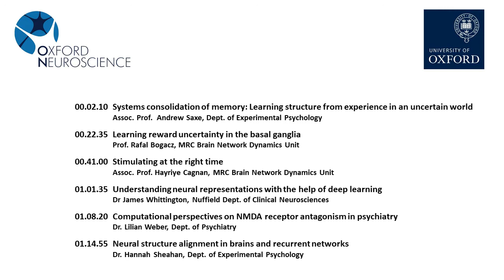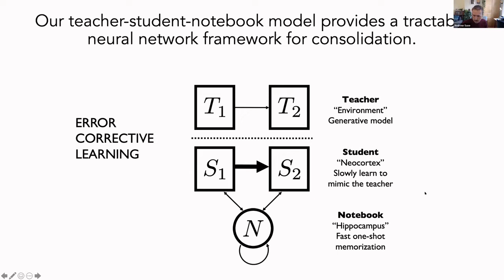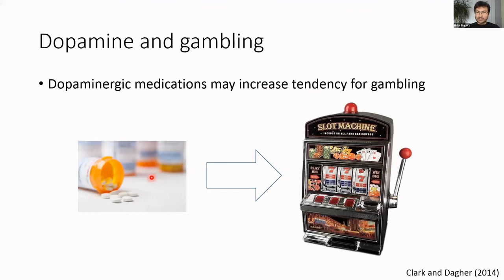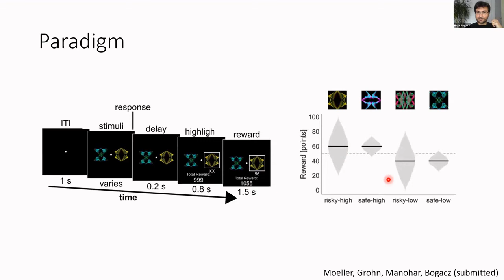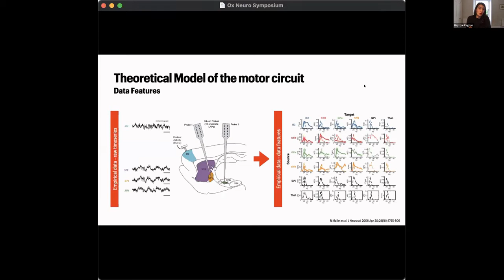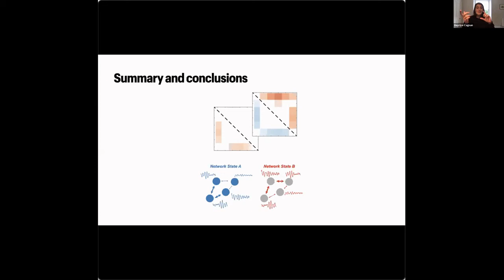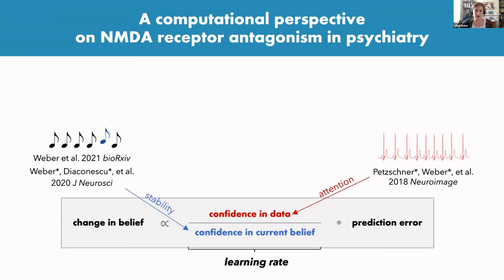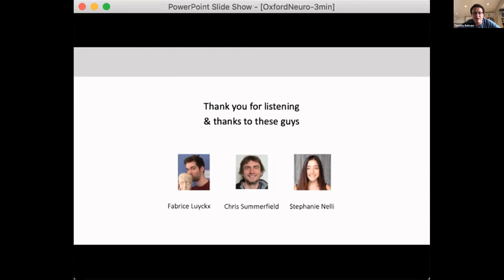Computational Neuroscience - Oxford Neuroscience Symposium 2021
11th Annual Oxford Neuroscience Symposium 24 March 2021: Session 2 Computational Neuroscience. This is a high level academic conference aimed at researchers and graduate students active in Neuroscience research